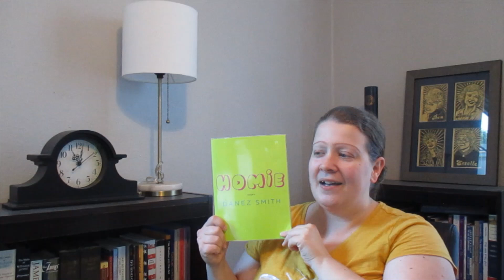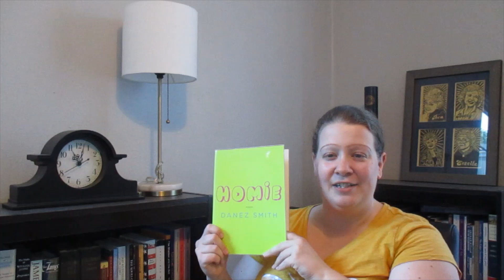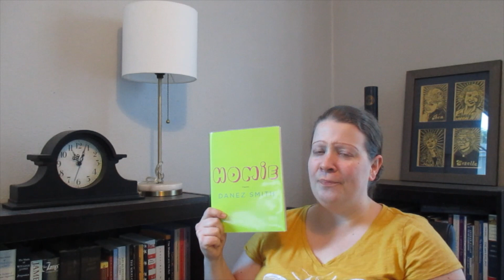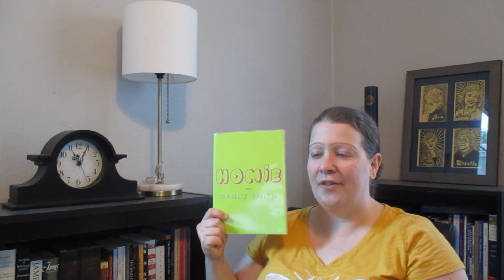FridayReads 13 August 2021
Books mentioned:
Sonya Renee Taylor, The Body Is Not an Apology
Dan Greenburg, How to Be a Jewish Mother
Jean Hanff Korelitz, The Plot
Daniel Silva, The Defector (Gabriel Allon #9)
Daniel Silva, The Rembrandt Affair (Gabriel Allon #10)
Danez Smith, Homie
Brit Bennett, The Mothers
Diana Abu-Jaber, Arabian Jazz
Octavia Butler, Bloodchild and Other Stories
Jiri Weil, Mendelssohn Is on the Roof
Ralph Waldo Emerson, Essential Writings